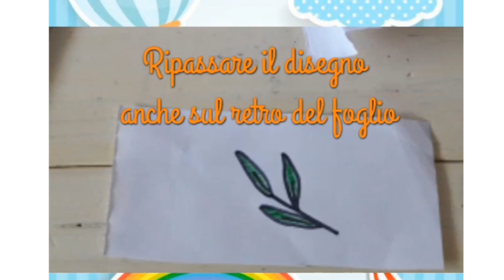iorestoacasa...congioia - ART ATTACK con CINZIA - ore 18.00